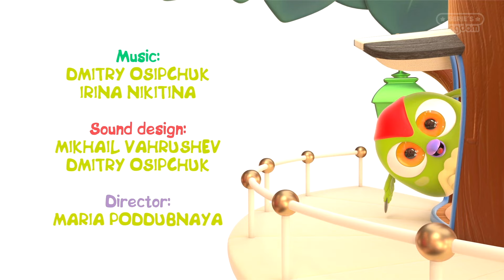Hop Hop the Owl 🦉 Harvest 🌾 Educational cartoons for kids. Kids learning videos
It's harvest time! Peck Peck the Woodpecker and Hop Hop the Owl are going to play with toy vegetables and learn vegetables for kids with us! Watch cartoons for babies & learning videos for kids on our channel!

Songs, episodes, mix and lots of fun! Serie's Kingdom It is the channel where kids can enjoy, dance, sing and learn with the most incredible series and content. Start your adventure in Series's Kingdom where dreams never end!
Baby Owl named HopHop and his young friend PeckPeck the woodpecker live in the woods. They Play with toys in their houses and outdoors interacting with each other, with the storyteller, and with the world around them helping children learn new communications skills, behaviors, ways of interaction, and to overcome challenges.